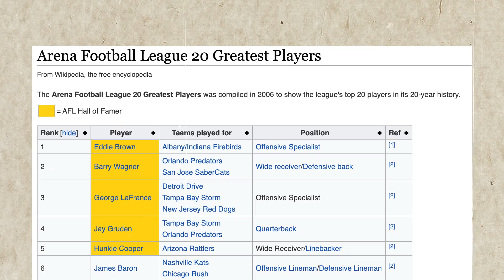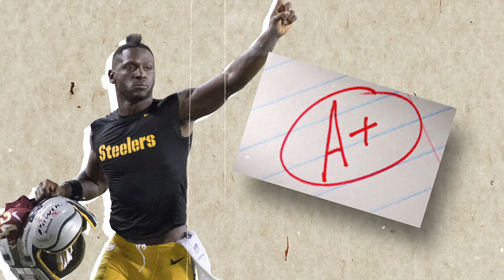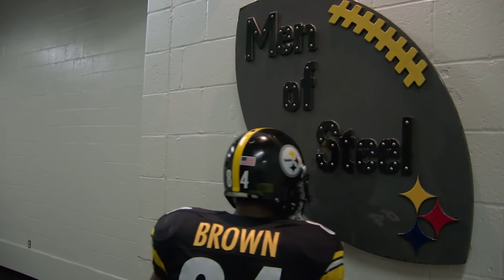How Antonio Brown Went From an UNRANKED High School Recruit to Completely DESTROYING His Own Career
Antonio Brown is unlike any athlete we will ever witness.